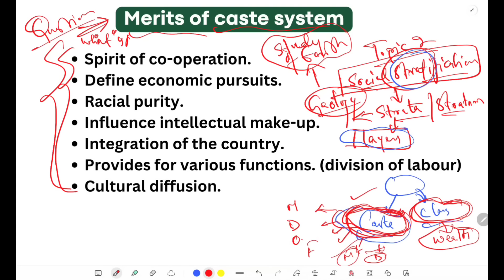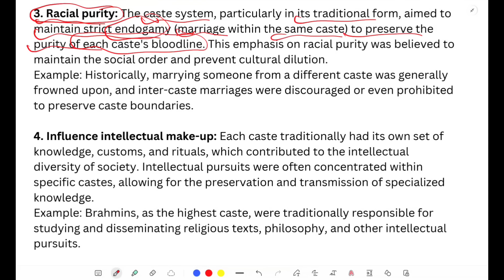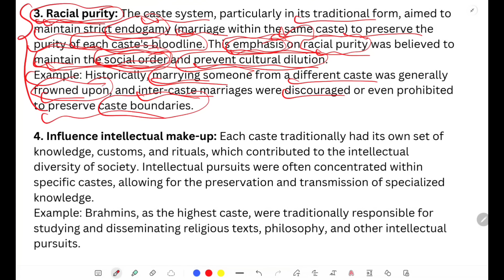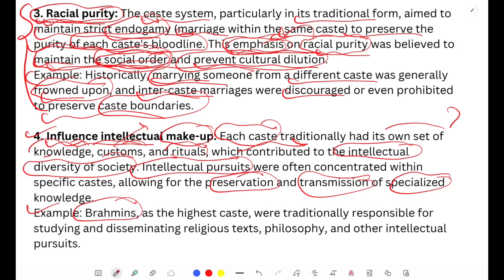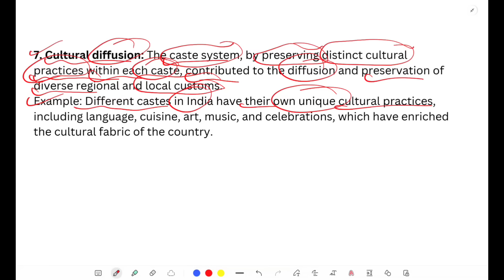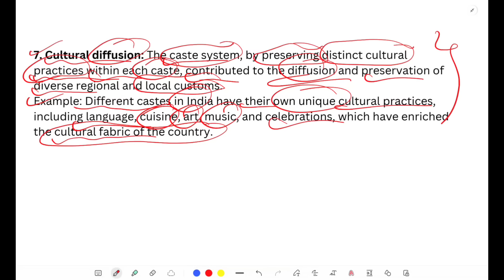Merits of caste system for Female Supervisor Exam by Satish sir.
Merits of caste system for Female Supervisor Exam by Satish sir  @jkssbonlinetutorial